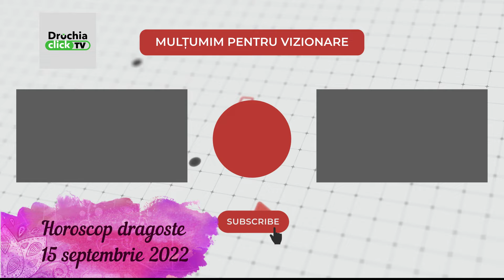Horoscop dragoste 15 septembrie 2022 / Horoscopul dragostei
Drochia Click TV prezintă horoscop dragoste 15 septembrie 2022 și îți aduce previziuni astrale complete pentru fiecare zodie: Berbec, Taur, Gemeni, Rac, Leu, Fecioară, Balanță, Scorpion, Săgetător, Capricorn, Vărsător, Pești.

Horoscopul dragostei 15 septembrie 2022 vine cu sfaturi pentru toate zodiile.

0:00 Horoscop dragoste 15 septembrie  2022 - Intro
0:05 Horoscop dragoste  Berbec
0:40 Horoscop dragoste  Taur
1:03 Horoscop dragoste  Gemeni
1:25 Horoscop dragoste  Rac
1:48 Horoscop dragoste  Leu
2:11 Horoscop dragoste  Fecioara
2:40 Horoscop dragoste  Balanta
3:07 Horoscop dragoste Scorpion
3:34 Horoscop dragoste Sagetator
3:58 Horoscop dragoste  Capricorn
4:22 Horoscop dragoste Varsator
4:36 Horoscop dragoste  Pesti

Horoscop dragoste azi

Horoscop dragoste septembrie

Horoscop dragoste 2022

Horoscopul dragostei